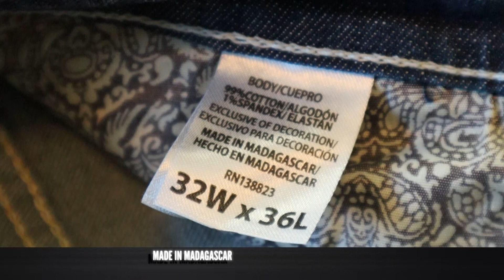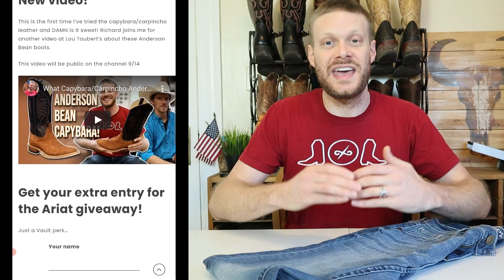LOTS OF STACK! Fisticuff Cody James Jeans with Cowboy Boots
I try the Fisticuff Cody James Stackable Straight Jeans with eight different cowboy boots to see how they look!

Content and timecodes
00:00 - Intro
00:35 - Rundown
01:52 - Merch spot
03:14 - Roper Toe | Justin 3802
04:08 - U Toe | Hondo 2670
05:32 - R Toe | Abilene 6661
06:17 - J Toe | BNV Boots
07:20 - Snip Toe | Yeehaw Cowboy caiman tail
08:49 - Narrow Square Toe | Black Jack Pirarucu
09:33 - French Toe | Boulet 8502
10:14 - Wide Square Toe | Hondo 3416
11:57 - Outro